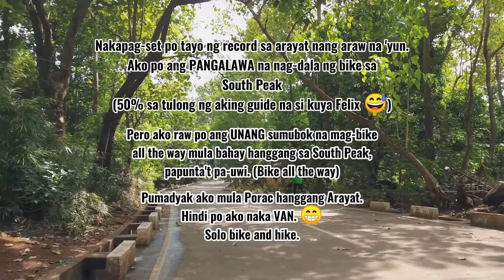NAGDALA NG BIKE SA SOUTH PEAK, MT. ARAYAT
Ito po yung vlog ko nung dinala ko yung bike ko sa South Peak, Mt. Arayat.
May approval po ito ng mga namamahala sa ibaba. Pero bawal po ang mag dala ng bike ngayon sa Pinnacle at South Viewdeck.
Nakapag set din po tayo ng RECORD as the SECOND Person na nagdala ng BIKE sa South Peak. Wohoo!
Pero ayon sa mga lokal guides na naka-usap ko, AKO palang daw po ang UNANG nag-bike all the way (Porac-Arayat) mula bahay hanggang makapanik sa South Peak at umuwi ng naka bike rin. Hindi po ako naka VAN dito. (no pun intended)
Purely taken using
Edited using CapCut app

Sky - Tiktok sound collection (captured using CapCut app)
walker - Tiktok sound collection (captured using CapCut app)